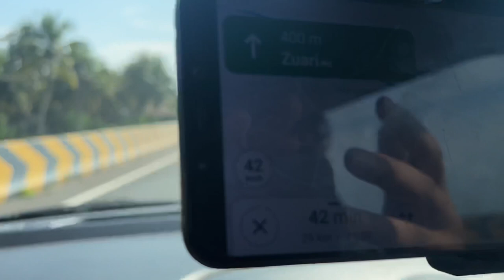Goa Travel Guide||South Goa and North Goa 2022||My First Vlog||North Goa vs South Goa||December